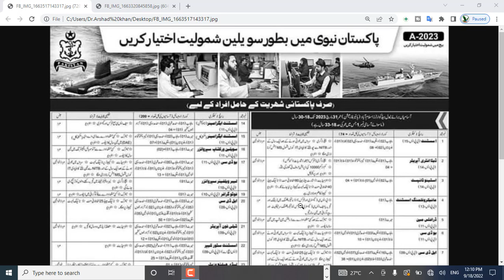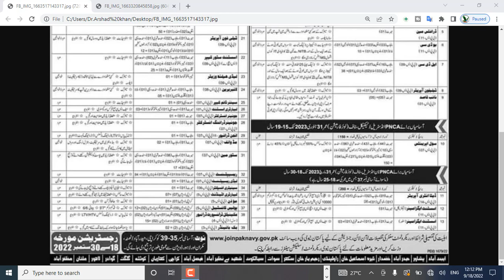New Join Pakistan Navy Civilian Jobs 2022 | Naval Division of Pakistan Armed Forces Jobs in Pakistan